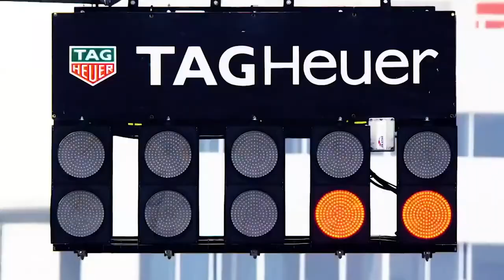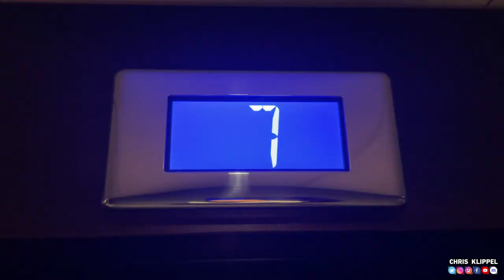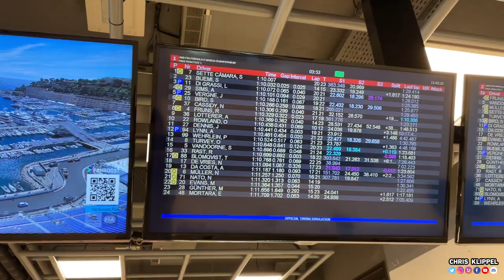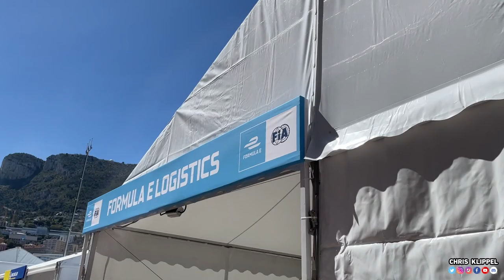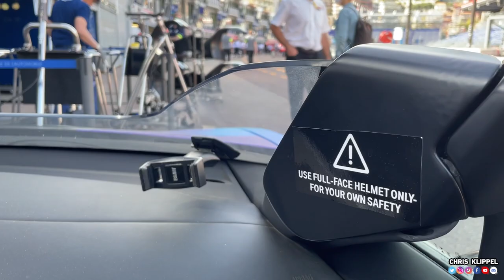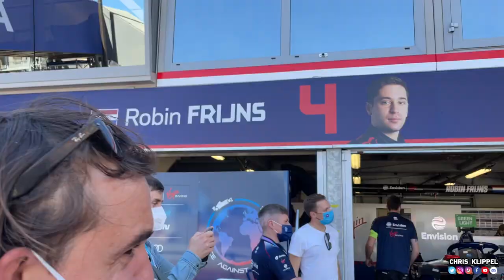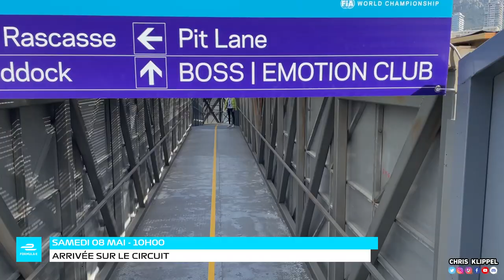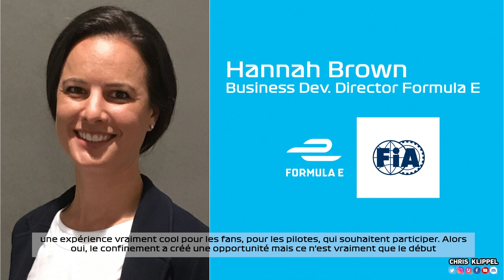AU COEUR DE LA FORMULE E (MONACO 2021) - LE SPORT AUTOMOBILE INSPIRÉ DES JEUX VIDÉO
Découvrez un reportage unique au coeur de la Formule E lors du E-Prix de Monaco le week-end du 8 mai 2021. Découvrez cette jeune discipline largement inspirée des jeux vidéo !

ME SUIVRE :
_ Facebook :